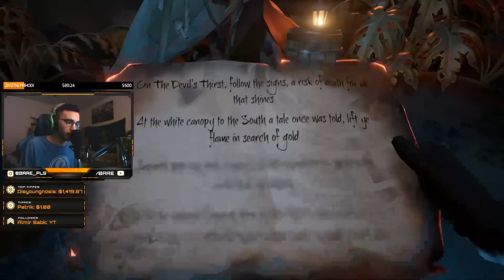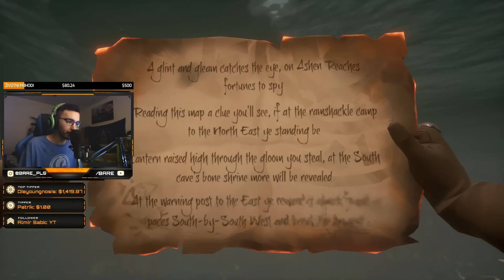🔴 ŠIROKO JE MORE! - Sea of Thieves w/El_Campo,Ivanda! - Instagram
- POŠALJI FREE DONACIJU KOJU SVI VIDE!

💰1-2€ = KARAM,KARAM DRVO!

💰2-3€ = DERNEK U LADU NIVU!

💰3-5 € = ĐURĐEVDAN!

💰5-10 € = A DI JE JEBENI BARE!

💰 10 € = OPA, OPA SVE ĆU DA TI DAM!

💰🔥 OD 20 DO 30 € = NJOJ BIH VIŠE VEROVAO!

💰🔥 OD 30 DO 50 € = SREĆA OBEĆANA!

🔥💰🔥 OD 50 DO 100 € (PUCAJ NE ŽALI) = UMORAN JE STARI CIGA!

🔥💲💰💲🔥 100 € (AJMO BOKTE!) = MINUT,DVA!!!

➜​⛔ Pravila chata/Livestreama: 1. Zabranjeno reklamiranje sebe/drugih kanala. 2. Nemojte pisati s kim/što da igram. Igram ono što mi se najviše igra u tom trenutku,uživam u tome i nisam kanal koji prati ISKLJUČIVO trend. Ako nastavite,prvo slijedi 300 sekundi,a ako to ne pomogne ide BAN.

👉Donirati se može preko mobitela,PayPal-a i PaySafe-a s time da je preferirano na PayPal ili PaySafe. :)

👉Subbajte se za još dobrog sadržaja i vidimo se na streamu! :D

🏆Želim vam se osobno zahvaliti za svaku podršku ovdje. Ovo radim s velikom željom i voljom i s vama smatram da možemo dostići velike ciljeve. Prema tome,hvala vam,još jednom.

Nadam se da će vam se svidjeti i da ćete nastaviti podržavati što je više moguće. :)🏆

🎤 BM-800 Microphone/SYBA USB Zvučna kartica

Gainward GeForce® GTX 1080 Ti Phoenix "Golden Sample"

Crucial (2x8) 16GB DDR4 RAM

GIGABYTE Z370 DS3H Motherboard

120GB SSD

1.5TB HDD